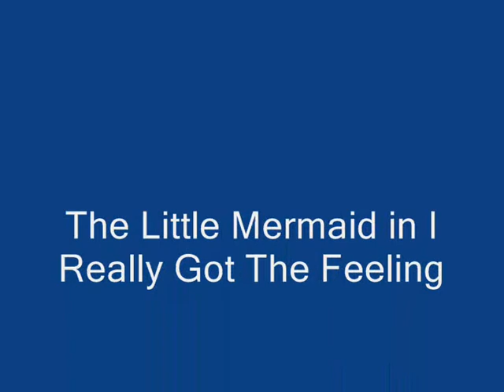Disney - Ariel - I really got the feeling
Sorry about my english!
This is part one in a little story...
Story:
Ariel sees and rescues Eric from drowning, and now she is dreaming about him.
Brown clips: memories.
Clips: Walt Disney - The Little Mermaid